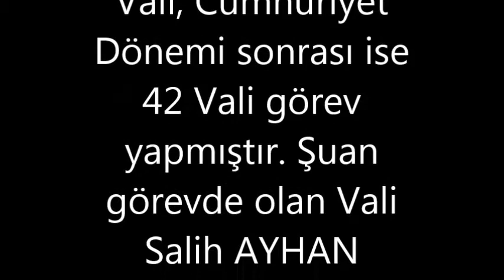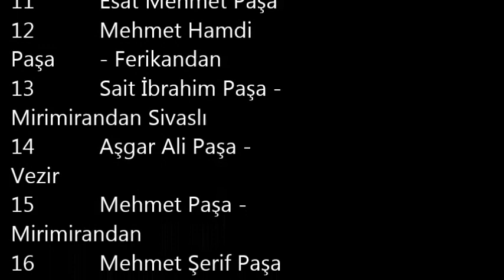Geçmişten Günümüze Sivas Valileri...